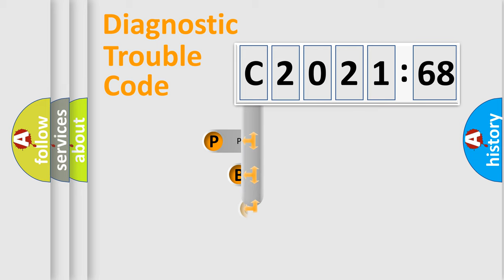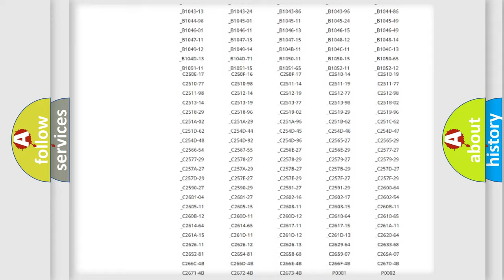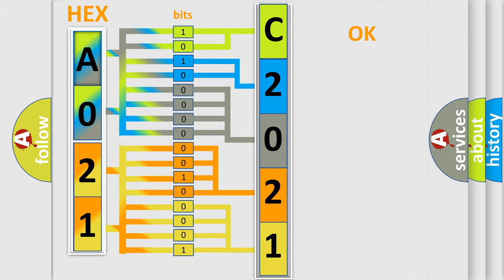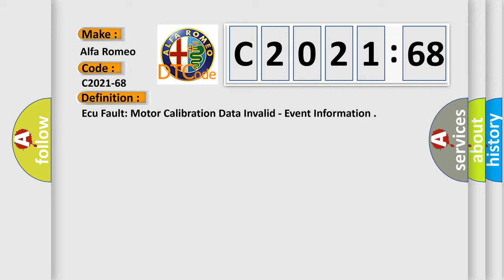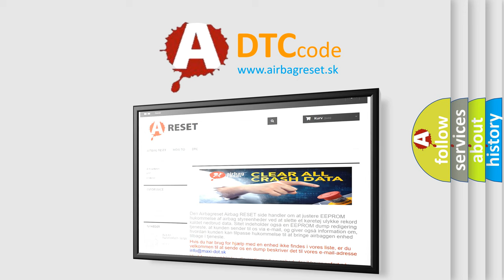DTC Alfa-Romeo C2021-68 Short Explanation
Contents:
0:21 Basic DTC analysis according to OBD2 protocol standard.
1:48 Insight into programming
2:58 A diagnostically understandable description of the Diagnostic Trouble Code
3:05 Basic error definition

Make:
Alfa Romeo
Code:
C2021-68
Definition:
Ecu Fault: Motor Calibration Data Invalid - Event Information
Description:
Failure Type:
Event Information